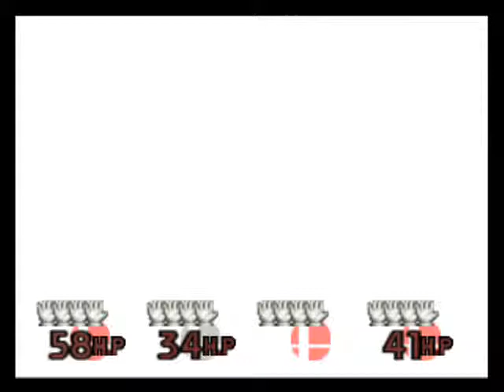Super Smash Bros. Extra 5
Interested in playing some Smash? Want to be in a few videos right here for Smash? Just drop me a PM and we'll arrange a time to play! Of course, it'll all come down to how bad the lag is and all that jazz.